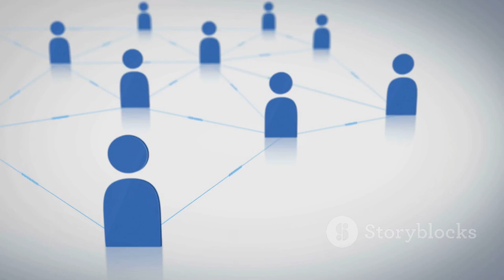Why X (formerly Twitter) Rocks for Promoting Your Creative Work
Unlock the full potential of your social media strategy with our latest video! Discover the power of direct linking to drive instant engagement through clickable links in your posts. Learn how to foster a genuine community around your art with real-time conversations. We also dive into the effective use of hashtags and threads to enhance your reach and storytelling. Elevate your social media game and connect with your audience like never before.